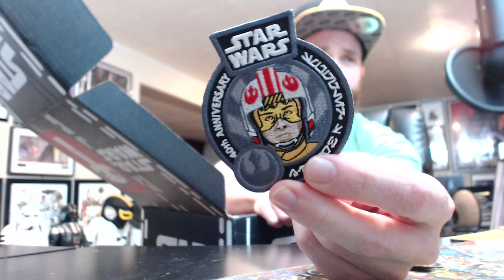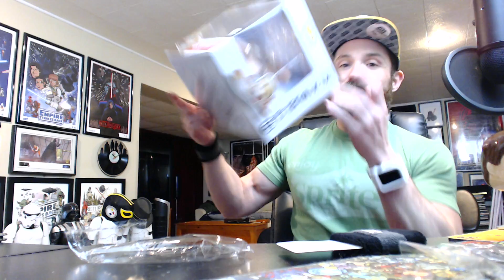Star Wars Smuggler's Bounty Unboxing and Review: A New Hope Box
EB's Matt Heywood unboxes and reviews the latest Star Wars Smuggler's Bounty box, which is themed around A New Hope.

Make sure to tune in to our Star Wars Time Show on our Best Podcast for Star Wars Fans and Pop Culture Geeks Podcast Network for more Star Wars fun!